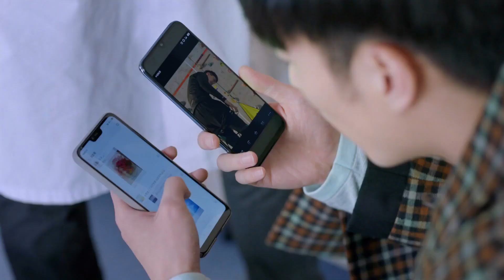女孩为医生掀衣疗伤，暧昧氛围倍增 💗 Chinese Television Dramas 罗云熙 宋茜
XTYJH-DSJ